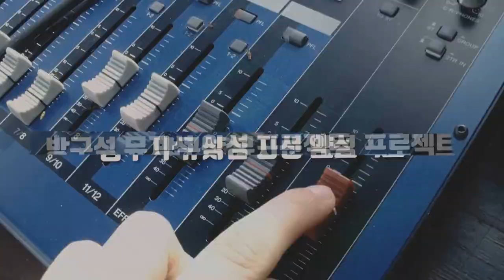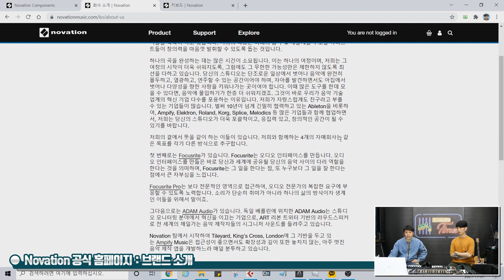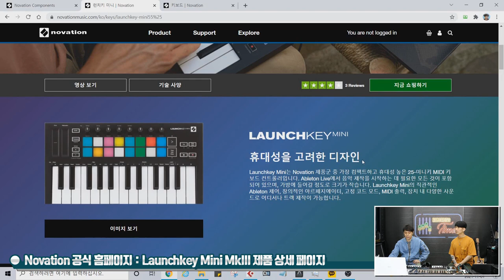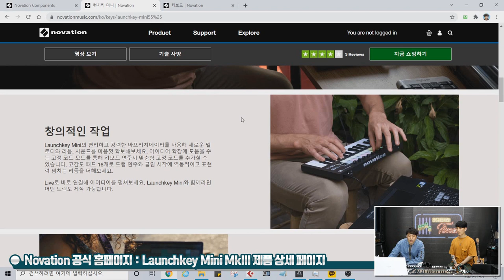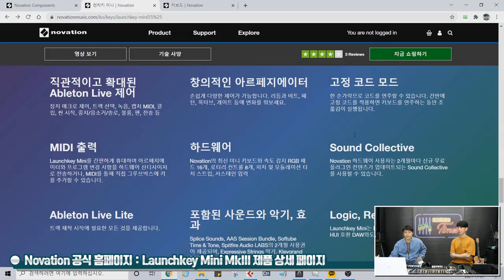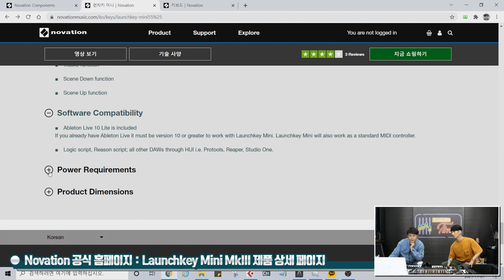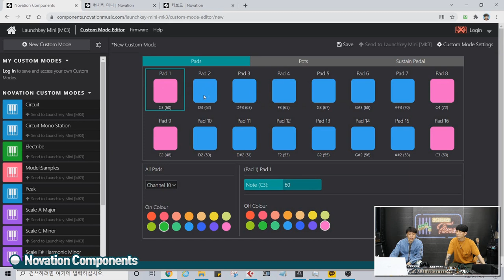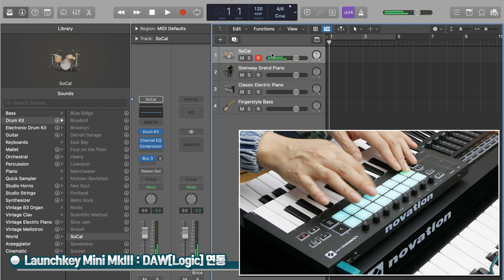[RecordingTimes 400회] Novation 마스터키보드 Launchkey Mini MkIII